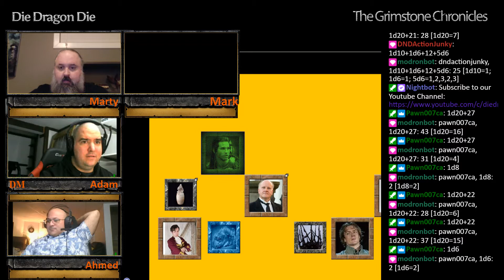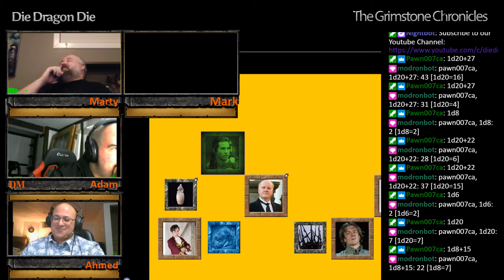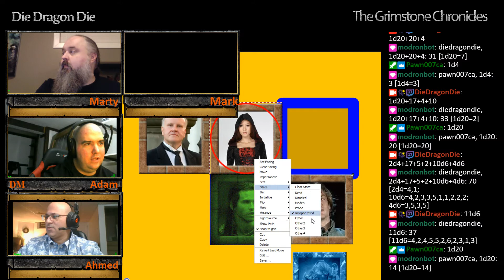Grimstone Chronicles S03E10 Part 03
All Hail the Doppel-King

At the suggestion of the mysterious Extugen, Dassod leads a squad to the capital city of Kinderholme, to attend the Opera.  With Mort, Capra and Lloes at his side, Dassod deals with various factions in search for the Crown of the Doppel-King.